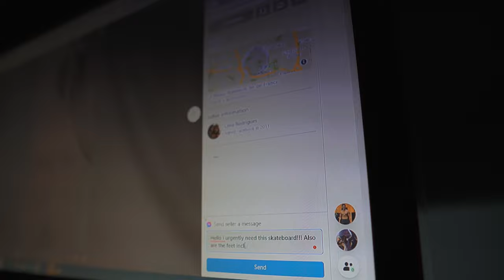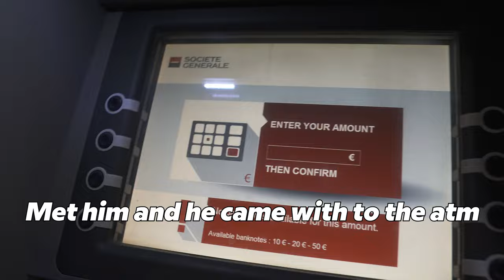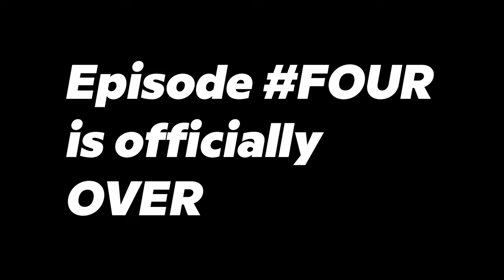Doing The Haka in Paris - Life in Paris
I did the New Zealand Haka while it was snowing in Paris. It was humiliating but im sure the locals loved it and it's nothing I'm not used to. Life in Paris is really enjoyable with a lot of different challenges like trying not to get mugged.

Introduction to me:
Hi I’m Jake a 22-year-old with no direct path but a tonne of ambition. I’ve had the incredible opportunities to travel, study & learn through people & chance. This YouTube channel is dedicated to you, you who may be going through something I’ve been through and need a point of reference. You the person currently struggling to find direction in life. You who wants someone to help you procrastinate.